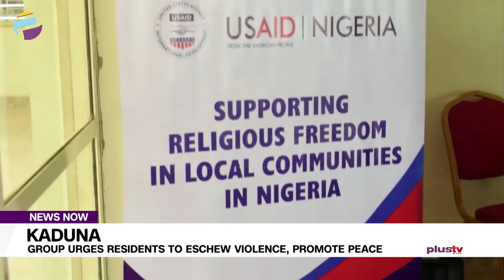Kaduna: Group Urges Residents To Eschew Violence, Promote Peace | NEWS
As part of efforts to seek a lasting solution to the lingering conflicts, clashes and to restore peace in some of the affected communities in Kaduna state and the country at large.